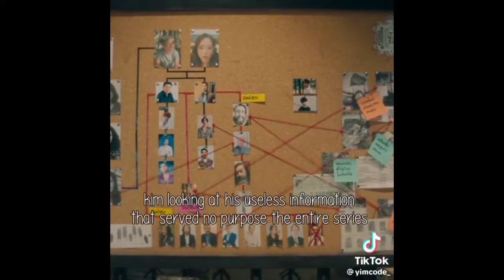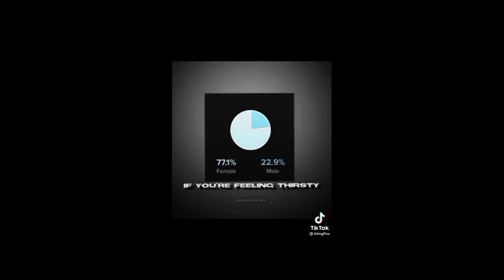KinnPorsche edits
no spoilers I haven't watched the show fully I've only seen a couple episodes